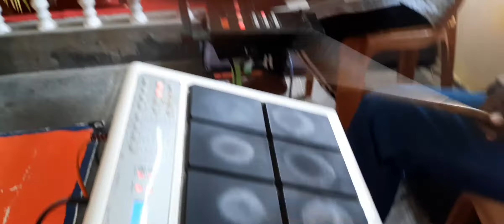shalem mandiram 2020 prayear